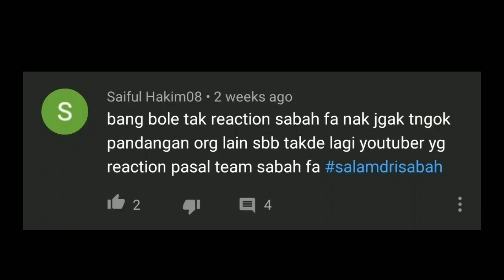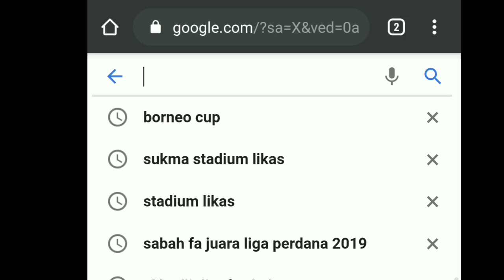Sabah FA pernah Sign Bintang Liverpool?! - Sembang Myfootball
Sabah FA pasukan yang tidak asing lagi dalam kancah bolasepak Malaysia , Pasukan Yang berpengkalan di Kota Kinabalu, Sabah ini mempunyai padang antara yang terbaik di Malaysia kata TMJ .. WOW!

Sabah juga Pernah sign pemain Bintang dari senegal yang pernah beraksi bersama Liverpool , Bolton Wanderes dan Leeds United , El Hadji Diouf pada musim 2017 🔥

SPEAKER : @zelengggg
EDITOR  : @khairulikhwan29_